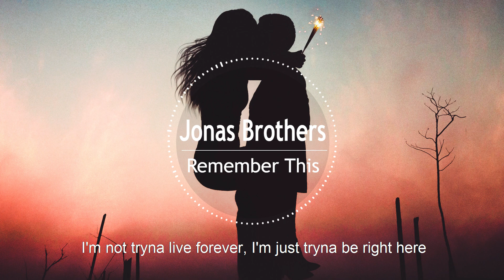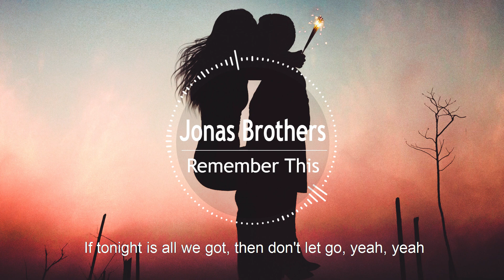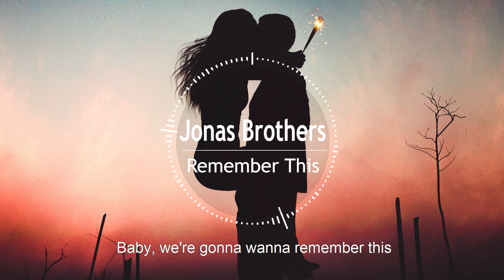Jonas Brothers - Remember This(lyrics)